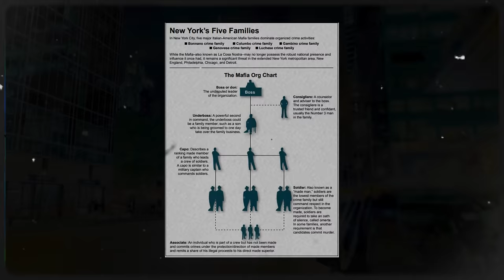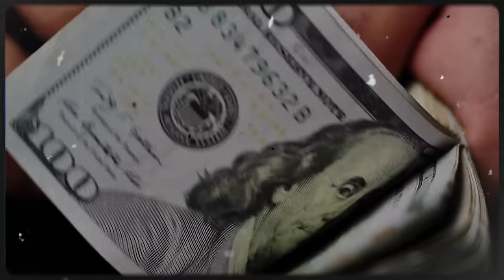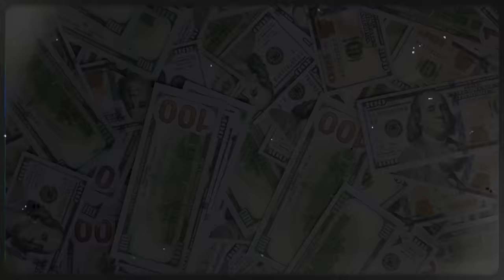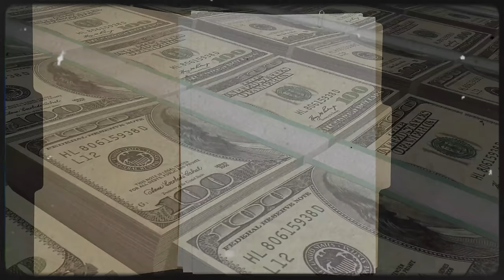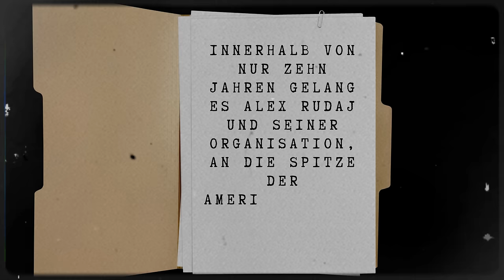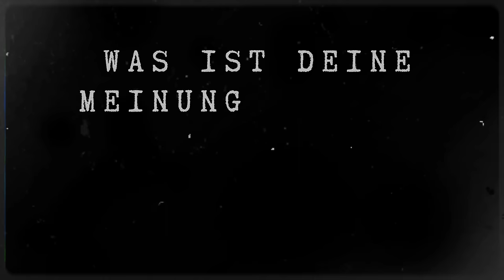ALBANER IN NEW YORK | Ohne Skrupel und Moral - New Yorks neue Mafia-Familie | Crime insight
Die Rudaj Organisation, auch bekannt als "The Corporation", ist eine kriminelle Vereinigung in New York City, USA. Sie wurde 1993 von Alex Rudaj, einem albanischen Einwanderer, in Westchester ins Leben gerufen. Innerhalb kurzer Zeit erweiterte die Organisation ihren Einflussbereich bis in die Bronx und Queens.

Viele betrachteten die Rudaj Organisation als die "sechste Familie" in New York. Der Aufstieg der albanischen Mafia, insbesondere in New York und anderen Großstädten an der Ostküste, stellte eine Bedrohung für die Vorherrschaft der italienischstämmigen Mafia-Organisation La Cosa Nostra dar. Gemäß Angaben des FBI hatten zahlreiche Mitglieder der Rudaj Organisation zuvor als "Vollstrecker" für etablierte Mafia-Organisationen gearbeitet.

Wir hoffen, dass euch unser Kanal bis jetzt gefallen hat und dass ihr jede Menge Spaß dabei hattet, unsere Mini-Dokus anzuschauen! 📺💥

Falls euch gewisse Themen interessieren, dann schreib es in die Kommentare und wir recherchieren für euch .

💫 Gemeinsam können wir noch mehr tolle Inhalte erstellen und eine großartige Community aufbauen!  Lasst Liebe da 🌟

Vielen Dank für eure Unterstützung und bleibt gesund ! 🙌